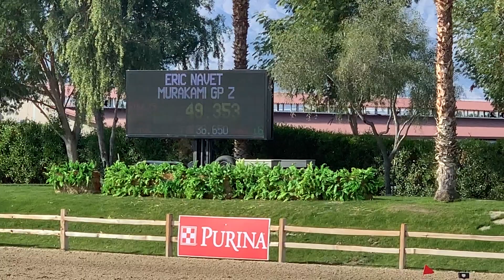Murakami GP Z 1.20m Jumpers Desert Circuit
Murakami GP Z and Eric Navet in the 1.20m jumpers during week 2 of the Thermal Desert Circuit in Southern California